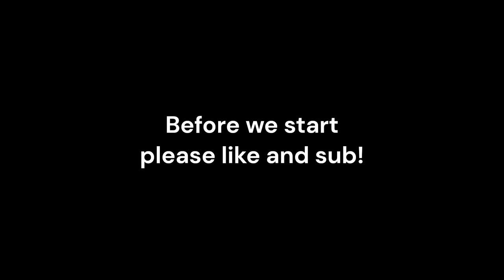How to get "Not Five Stars" Badge in DOORS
This is a tutorial on the badge "Not Five Stars" in DOORS a game made by @LSPLASH featuring horror like generate map, scary monsters, items, and more!

Frequently asked questions:  (too many people were asking)
I use paint.net for my thumbnails.
I use clipchamp and or davinci resolve.
I am the real Blunderbuss Gamer.
I do not really 1v1 people but you can ask.